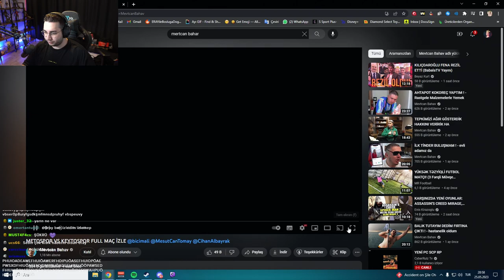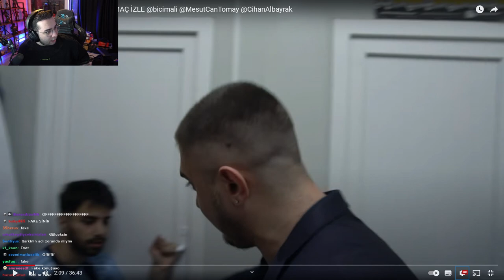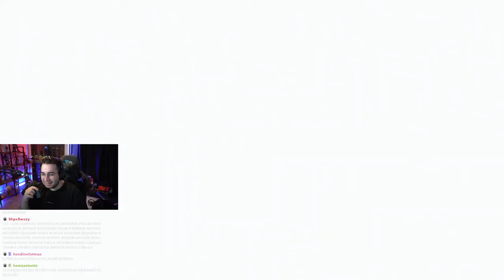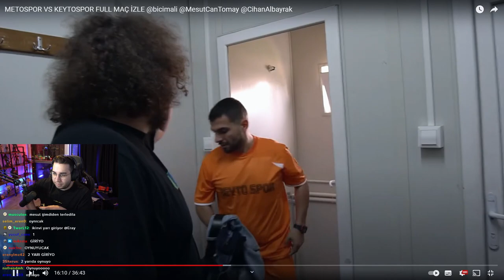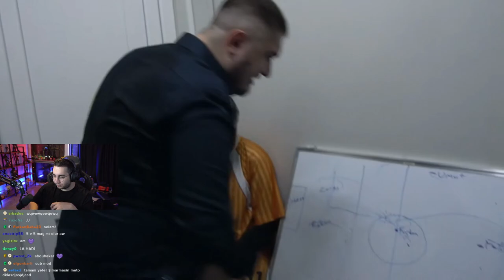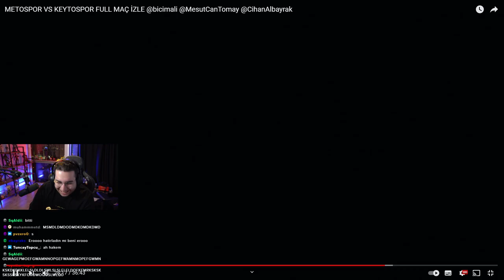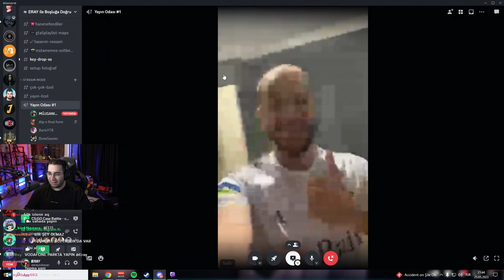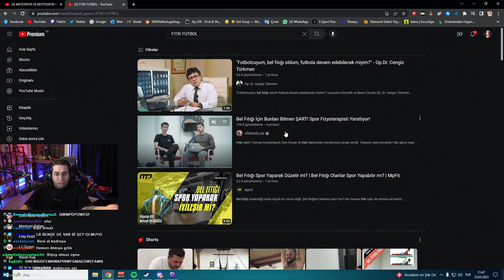ERAY | METOSPOR VS KEYTOSPOR FULL MAÇ İZLE VİDEOSUNU İZLİYOR! | Mevtcan Bahav